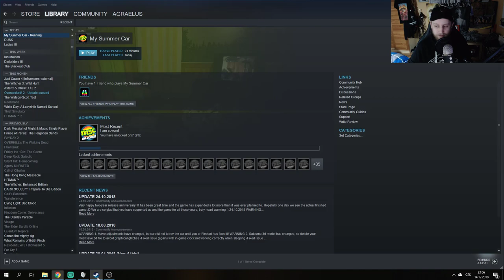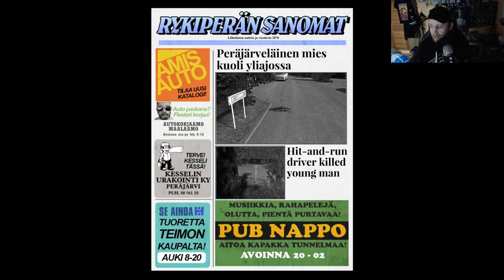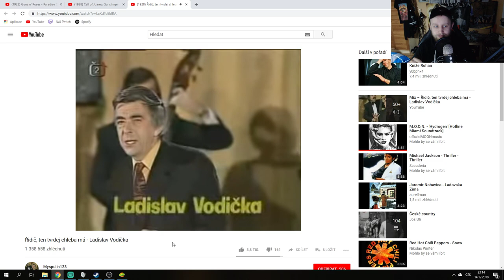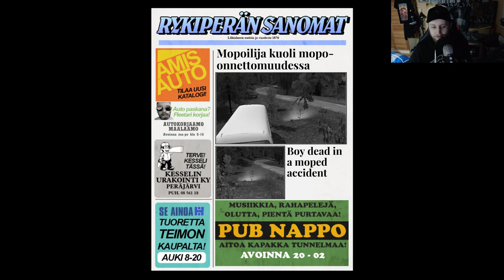Agraelus - My Summer Car - Part 3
My Summer Car je netradičně laděný simulátor, odehrávající se ve Finsku v létě roku 1995. Vašim prvotním cílem je poskládat si vozidlo, protože bez něj se nepohnete z místa. Hru začínáte s množstvím malých automobilových dílů a z nich musíte postupně sestavit motor a následně celé auto. Kromě stavu vašeho vozidla se však musíte neustále starat o sebe a o zásoby jídla a pití.

Když se vám podaří vaše auto zprovoznit, můžete začít plánovat jeho vylepšení. Nejdříve se však potřebujete dostat k dalším součástkám a vlastnoručně si je namontovat. Při jízdě musíte dávat pozor i na havárie a jiných, často agresivních řidičů. Současně je třeba myslet i na dobrý technický stav vašeho vozidla, jinak vás může zastavit policie a auto vám zabavit. Naštěstí však máte k dispozici množství náhradních dílů, takže v takovém případě se klidně můžete pustit do skládání a vylepšování dalšího.

Hra je neustále ve vývoji a postupně do ní přibývají nové náhradní díly, či survival prvky.

Agraelus My Summer Car